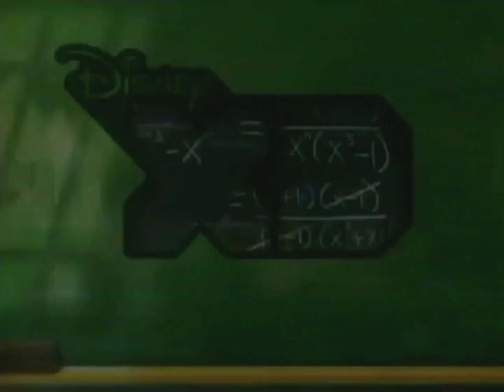Disney XD Spider-Man And His Amazing Friends WBRB & NBTTS Bumpers (2009) (60 FPS)